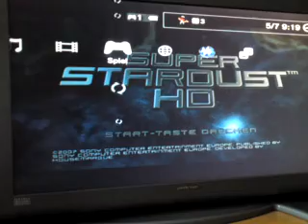Super Stardust HD Part 4